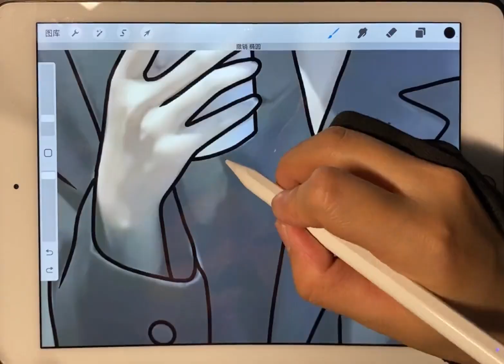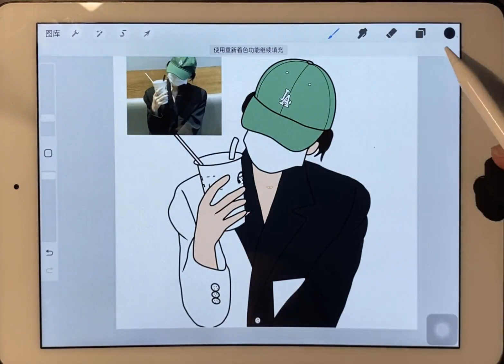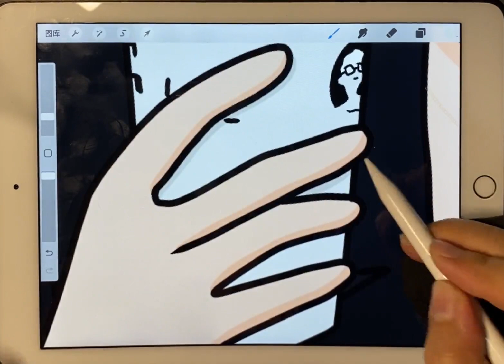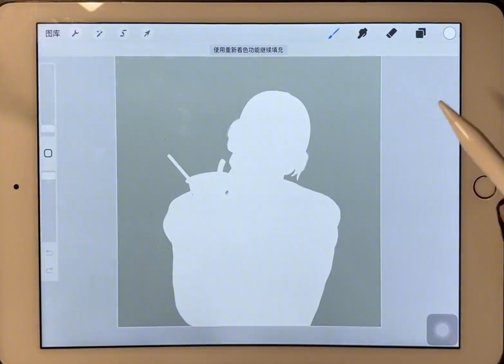快at你的朋友给你画